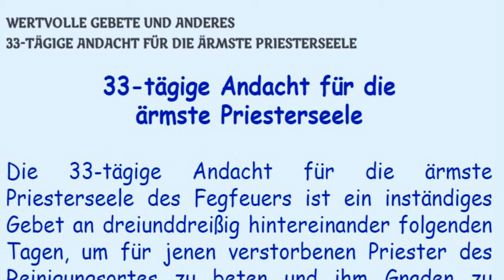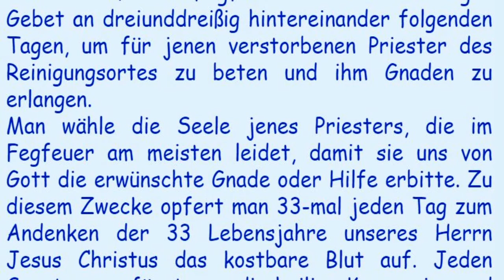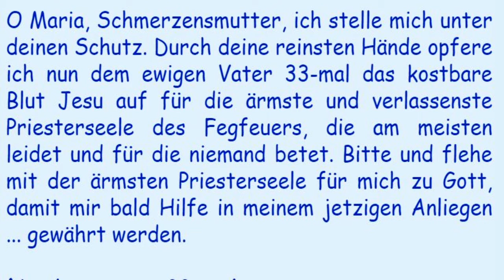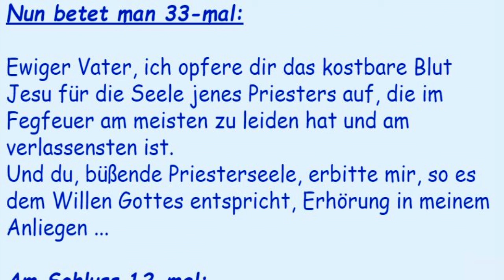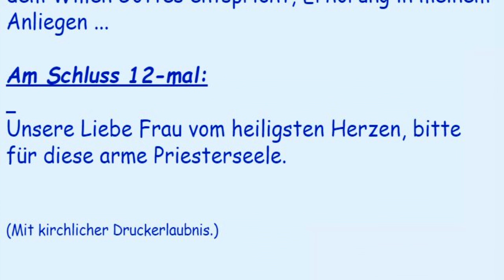15. Tag der 33-tägigen Andacht für die ärmste Priesterseele